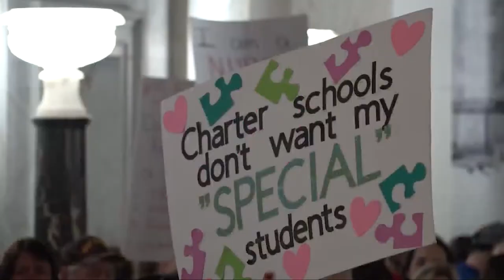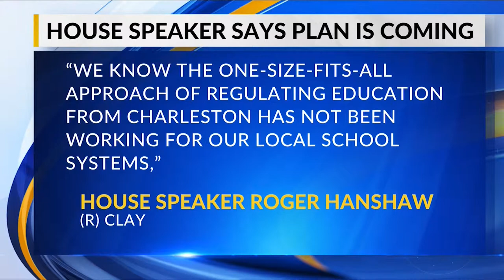Senate Democrats Reveal Plan for Education Reform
The West Virginia Special Session is set to begin next Monday.